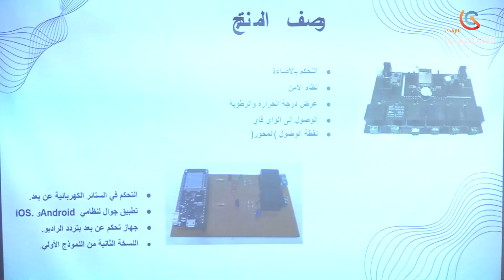37 مشروعا مبتكرا لجامعين حاصلين على وسم مؤسسة ناشئة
تعليم عالي | 37 مشروعا مبتكرا لجامعين حاصلين على وسم

قناة الاقتصادية الأولى
التردد: 10922
الترميز : 27500
معامل الترميز : 7 / 8
الإتجاه : أفقي
قمر نايلسات
موقع ويب: